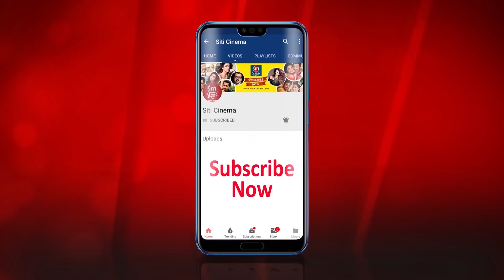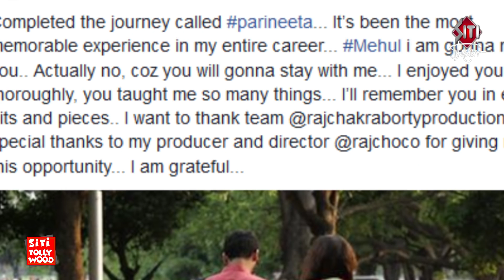কাকে মিস্ করছে শুভশ্রী | Subhasree Ganguly | Parineeta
Subhasree Ganguly missing her Parineeta shooting floor and director.  After married subhasree came back through Parineeta Bengali movie. Directed by Raj chockraborty